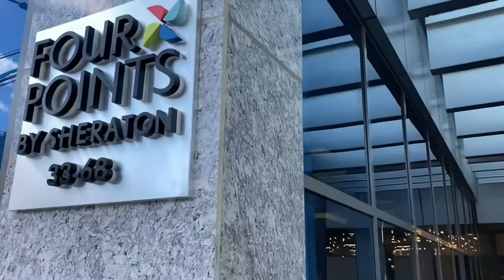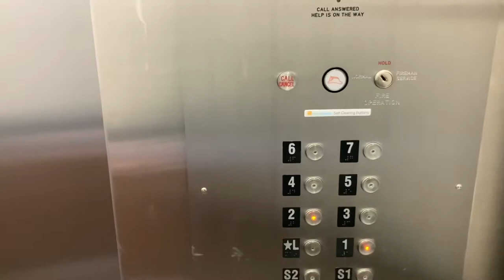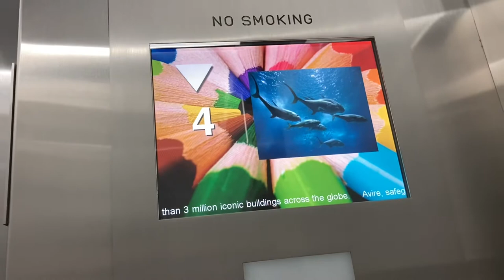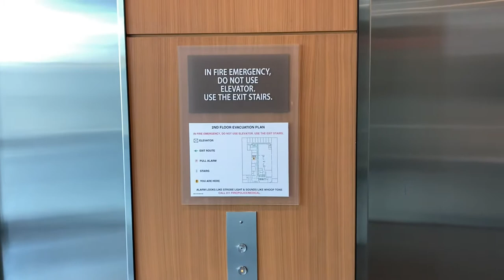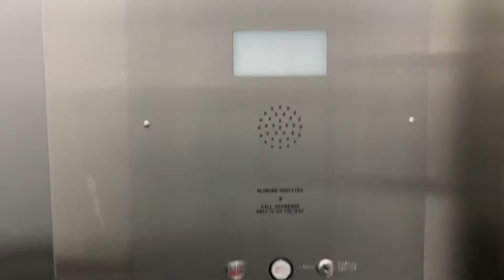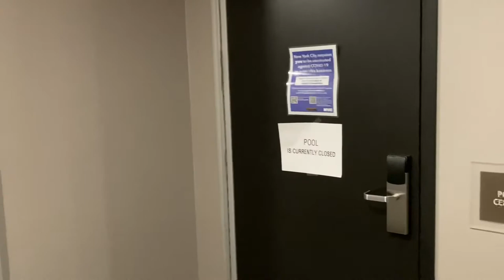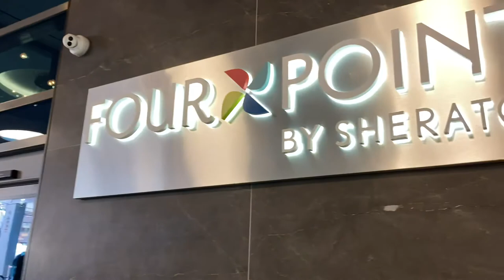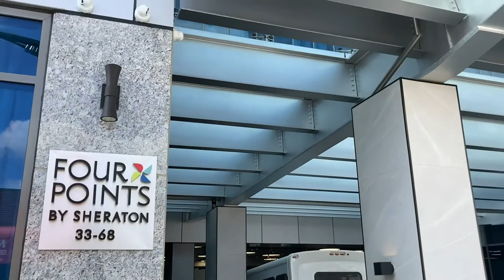A Full Hotel Tour Of The Four Points By Sheraton Flushing In Flushing Queens NYC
This is a beautiful hotel that just recently opened up. This is probably the nicest Four Points I’ve ever been too.